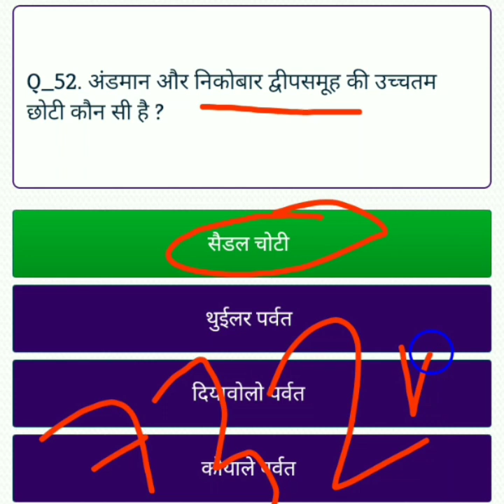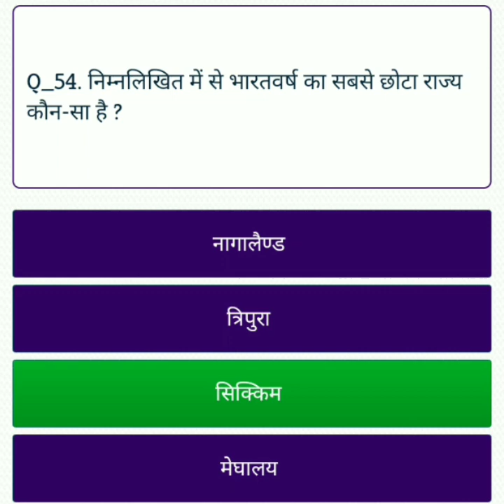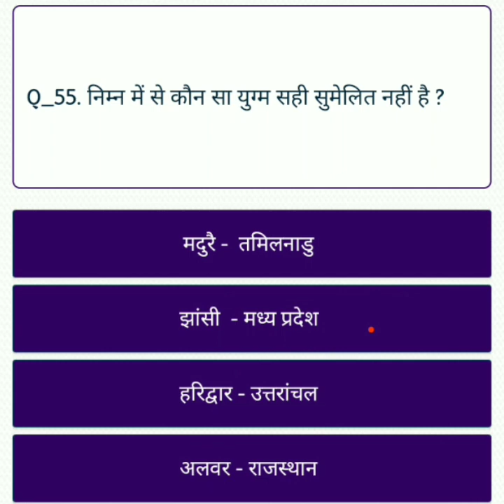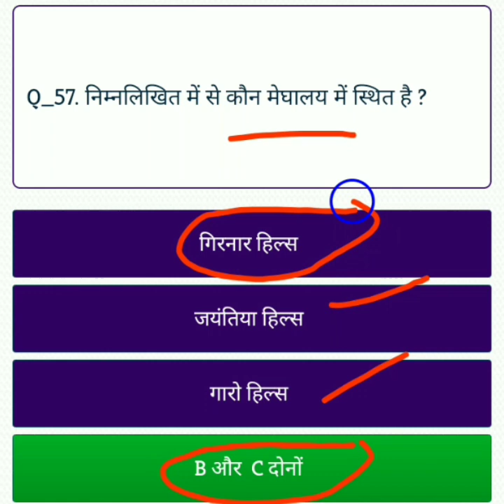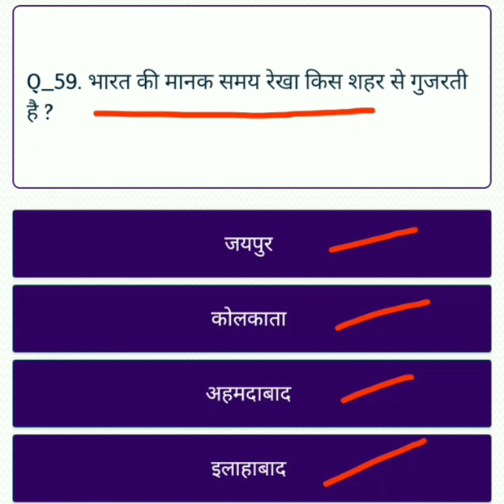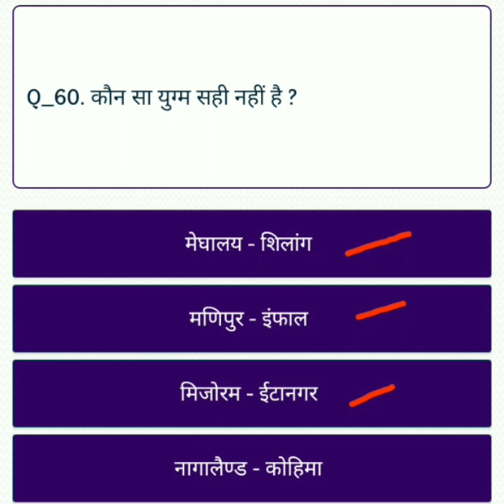12भारत का भूगोल (राज्यों का परिचय)quiz 12 |geography of india quiz | SUPER TET|UPTET| next exam buzz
सभी विषय की pdf एवं ऑडियो नोट्स एक साथ प्राप्त करने के लिए नीचे दिए गए लिंक से telegram join करें

2.पर्यावरण अध्ययन मोस्ट important प्रैक्टिस सेट;

3.SUPERTET TET CTET हिन्दी मोस्ट important;

5.maths मोस्ट important;

6.भारत का संविधान(पर्यावरण अध्ययन)

8.भारत का भूगोल(पर्यावरण अध्ययन)

9.बालविकास मोस्ट important प्रैक्टिस सेट;

इस वीडियो में भूगोल के अतिमत्वपूर्ण प्रश्न बताये गए हैं जो कि आपके एग्जाम के दृष्टिकोण से काफी महत्वपूर्ण हैं।

Topic covered in this video:

1)super tet 2020
2)super tet syllabus
3)super tet classes 2020
4)super tet previous year question paper
5)super tet news today
6)super tet syllabus 2020
7)super tet classes
8)super tet 2019 ka solved paper
9)geography for upsc
10)geography channel
11)geography of india
12)bharat ka bhugol
13)geography quiz
14)geography quiz questions
15)geography quiz questions and answers
16)geography quiz in english
17)geography quiz upsc
18)geography quiz in hindi
19)geography quiz exampur

20)rrb ntpc exam date 2020
21)rrb ntpc syllabus 2020
22)rrb ntpc
23)rrb ntpc previous year question paper
24)uptet 2020
25)uptet syllabus 2020
26)uptet maths classes
27)uptet english classes
28)uptet news today
29)uptet latest news today
30)ctet preparation in hindi
31)ctet 2020
32)next exam buzz gk
33)geography of india quiz 12